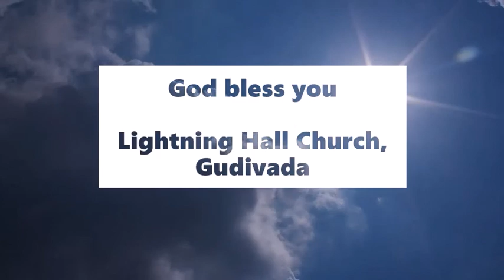మెలకువగా ఉండుడి | Be watchful - అనుదిన మన్నా by Pastoress Jhansi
We never know when God is coming back. But he is coming back very soon. When we least expect, we might be called. Jesus warned us from being complacent. He specifically warned so we would be ready. If we are not ready, we are left behind. Be prayerful and watchful and be ready all the time. Are you his child yet? Listen to this TeluguChristianMessage